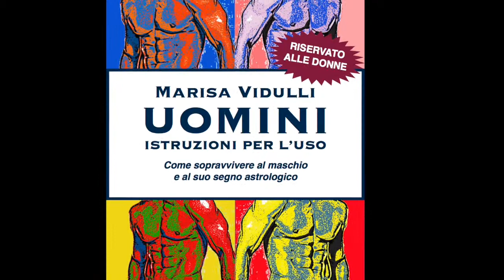I Sorpresi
In 50 SECONDI, un Libero Pensiero al Giorno. 13 Giugno 2014